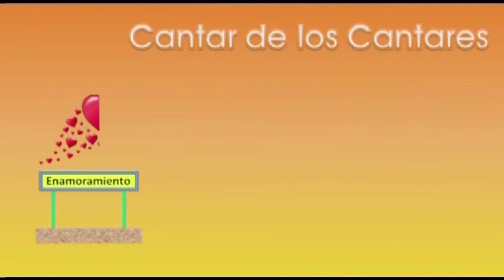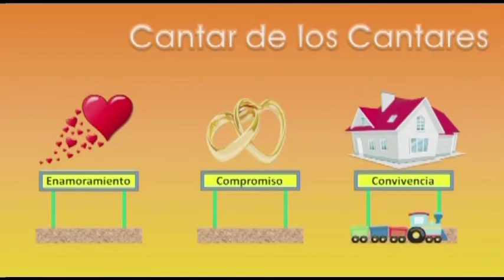Sentimientos en Conflicto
Rev. Salvador Dellutri